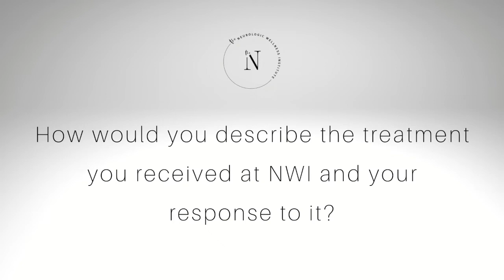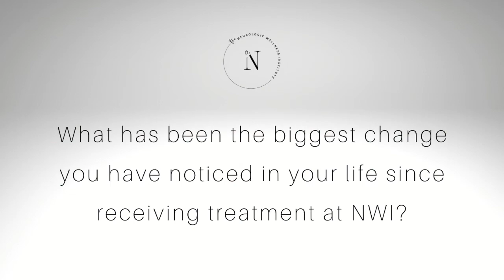Concussion Recovery: Christina's Story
Listen to Christina's journey struggling with Post-Concussion Syndrome and how she was able to find help at The Neurologic Wellness Institute. Everyone at The Neurologic Wellness Institute is honored to play a role in our patients' success.